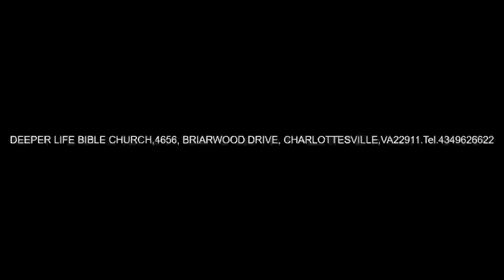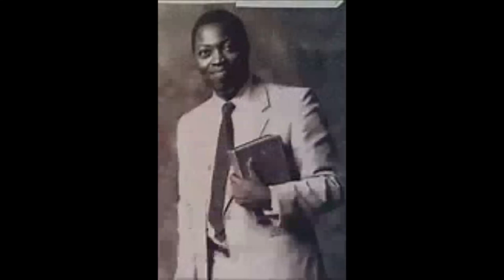PRESSING ON TOWARDS THE MARK - PAS W. F. KUMUYI